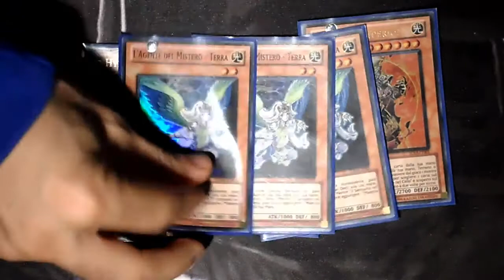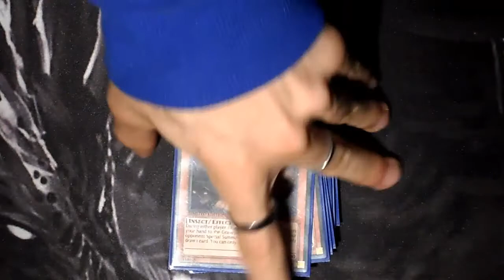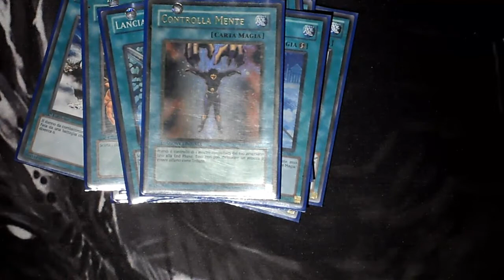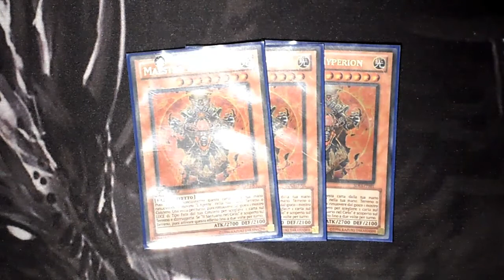Yu-Gi-Oh! Deck Profile: Sanctuary Agent October 2014 Format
Se volete la versione Chaos lasciate un "Mi Piace" e scrivete nei Commenti! Lo so...la peggior Decklist Agent da me mai creata T.T